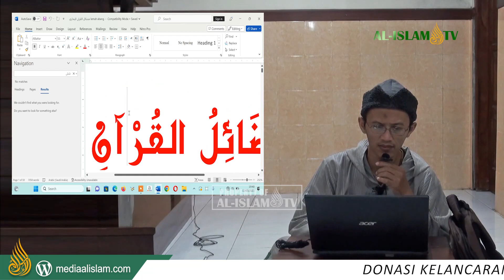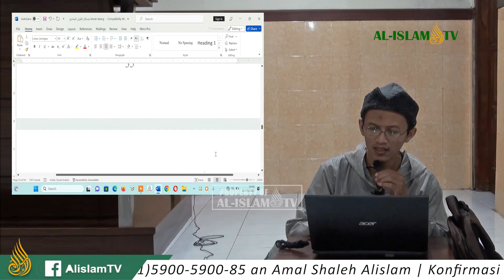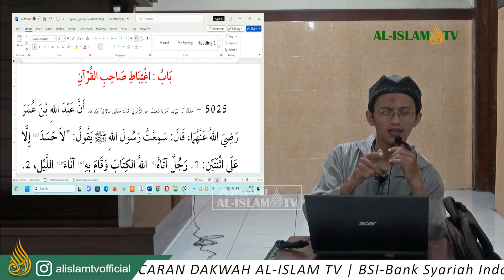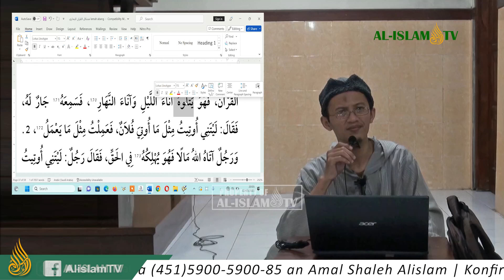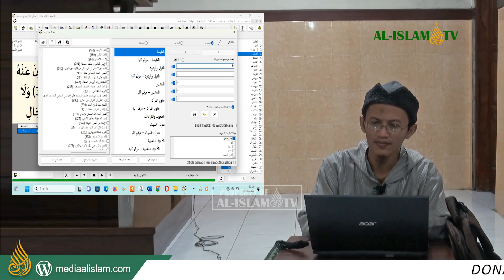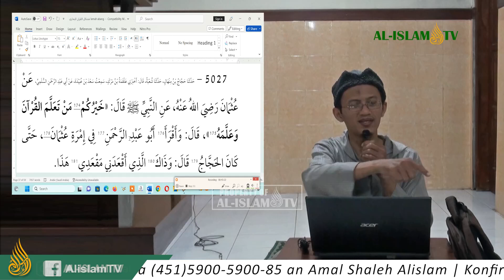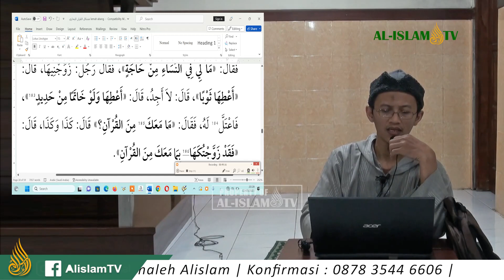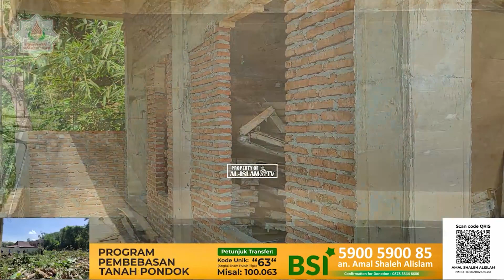KAJIAN SHAHIH BUKHARI H. 5019-5022 [FADLILAH AL-QUR`AN] bersama UAZ || SAKINAH || 2023 05 12